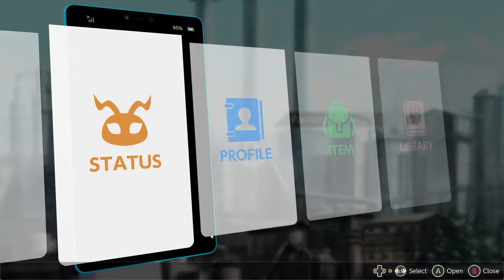Digimon Survive Chapter 7-3|Gnitgogo